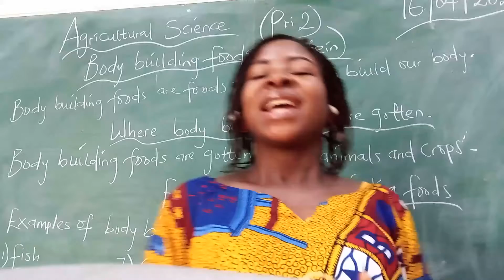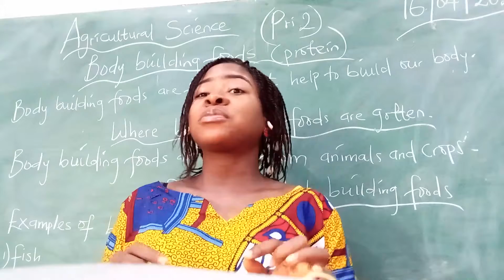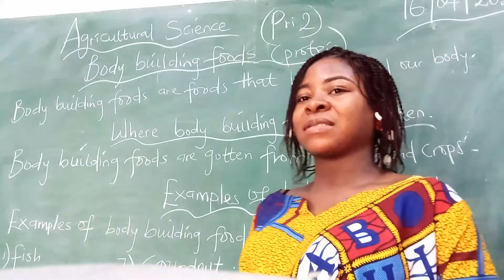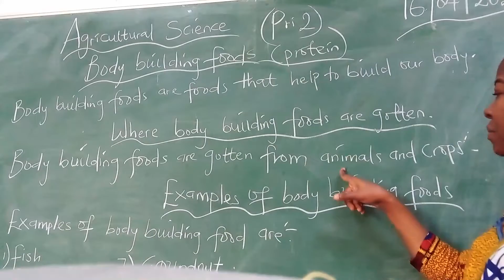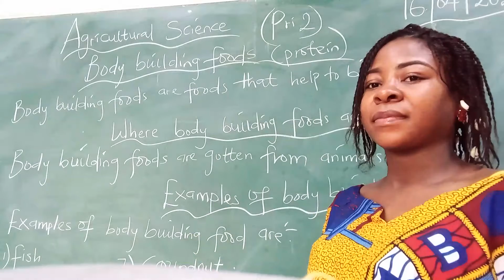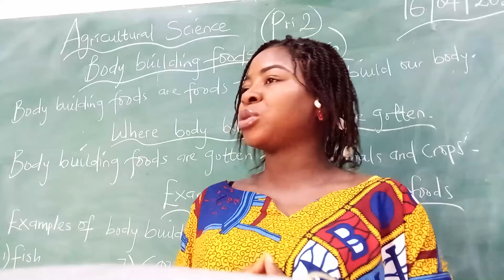P2 Agricultural Science 16 04 2021